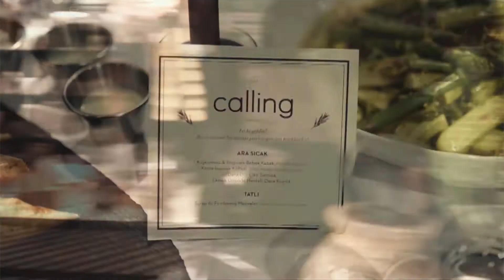“Ara Sıcak” | calling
calling “Ara Sıcak” sayısının sofrasını Maslak Oto Sanayi’nin ortasında 313’te kurduk ve duayenlerin nazik katılımıyla harika zaman geçirdik. Bizi yalnız bırakmayan sevgili Ayten Alpün, Ezgi Bozkurt, Enis Karavil, Leyla Emadi, Ömer Erdem, Müge Ergül, Can Erker, Ali Güracar, Yalın Tan, Buse Uğur, Esin Ünlü, Tamer Yılmaz, Tuğçe Yüzbaşıoğlu’na bir kez daha teşekkür ederiz.

Mayıs - Haziran  2015

Konuklar : Ayten Alpün, Ezgi Bozkurt, Enis, Karavil, Leyla Emadi, Ömer Erdem, Müge Ergül, Can Erker, Ali Güracar, Yalın Tan, Buse Uğur, Esin Ünlü, Tamer Yılmaz, Tuğçe Yüzbaşıoğlu
Mekan : Sanayi 313